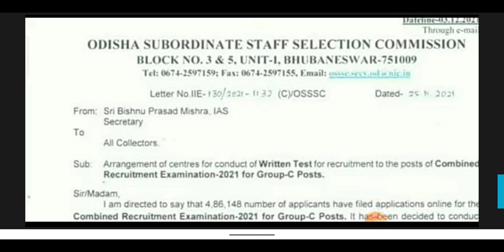OSSSC COMBINED EXAM DATE 2021 // OFFICIAL NOTIFICATION